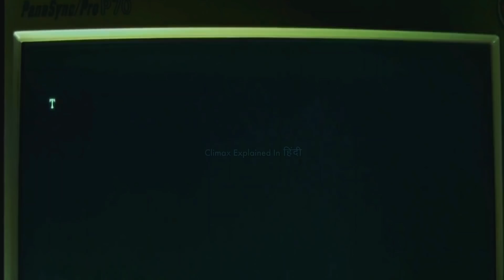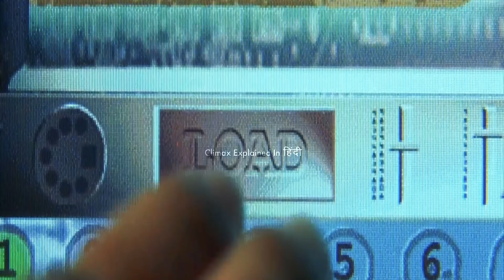The Matrix 1999 Explained In Hindi | Sci-fi | Part 1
The Matrix is a 1999 science fiction action film written and directed by the Wachowskis. It is the first installment in The Matrix film series, starring Keanu Reeves, Laurence Fishburne, Carrie-Anne Moss, Hugo Weaving, and Joe Pantoliano. It depicts a dystopian future in which humanity is unknowingly trapped inside a simulated reality, the Matrix, which intelligent machines have created to distract humans while using their bodies as an energy source. When computer programmer Thomas Anderson, under the hacker alias "Neo", uncovers the truth, he "is drawn into a rebellion against the machines" along with other people who have been freed from the Matrix.
The Matrix is an example of the cyberpunk subgenre of science fiction. The Wachowskis' approach to action scenes was influenced by Japanese animation[9] and martial arts films, and the film's use of fight choreographers and wire fu techniques from Hong Kong action cinema influenced subsequent Hollywood action film productions. The film popularized a visual effect known as "bullet time", in which the heightened perception of certain characters is represented by allowing the action within a shot to progress in slow-motion while the camera appears to move through the scene at normal speed, allowing the sped-up movements of certain characters to be perceived normally. While some critics have praised the film for its handling of difficult subjects, others have said the deeper themes are largely overshadowed by its action scenes.
The Matrix was first released in the United States on March 31, 1999, and grossed over $460 million worldwide. It received largely positive reviews from critics, who praised its innovative visual effects, action sequences, cinematography and entertainment value, and won four Academy Awards (Best Visual Effects, Best Film Editing, Best Sound and Best Sound Editing), as well as several other accolades, including BAFTA Awards and Saturn Awards. The film is considered to be among the best science fiction films of all time, and was added to the National Film Registry for preservation in 2012.
The film's success led to two feature film sequels being released in 2003, The Matrix Reloaded and The Matrix Revolutions, which were also written and directed by the Wachowskis. The Matrix franchise was further expanded through the production of comic books, video games and animated short films, with which the Wachowskis were heavily involved. The franchise has also inspired books and theories expanding on some of the religious and philosophical ideas alluded to in the films. A fourth film, titled The Matrix Resurrections, is scheduled for release on December 22, 2021

Box office
The film earned $171,479,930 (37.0%) in the United States and Canada and $292,037,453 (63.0%) in other countries, for a worldwide total of $463,517,383.[5] In North America, it became the fifth highest-grossing film of 1999 and the highest-grossing R-rated film of that year. Worldwide, it was the fourth highest-grossing film of the year. In 2012, it was placed 122nd on the list of highest-grossing films of all time, and the second highest-grossing film in the Matrix franchise after The Matrix Reloaded ($742.1 million)

Critical response
The Matrix was praised by many critics, as well as filmmakers, and authors of science fiction, especially for its "spectacular action" scenes and its "groundbreaking special effects". Some have described The Matrix as one of the best science fiction films of all time; Entertainment Weekly called The Matrix "the most influential action movie of the generation". There have also been those, including philosopher William Irwin, who have suggested that the film explores significant philosophical and spiritual themes. On review aggregator Rotten Tomatoes, the film holds an approval rating of 88% based on 155 reviews, with an average score of 7.80/10. The site's critical consensus reads, "Thanks to the Wachowskis' imaginative vision, The Matrix is a smartly crafted combination of spectacular action and groundbreaking special effects". At Metacritic, which assigns a rating out of 100 to reviews from mainstream critics, the film received a score of 73 based on 35 reviews, indicating "generally favorable reviews." Audiences polled by CinemaScore gave the film an average grade of "A-" on an A+ to F scale. It ranked 323rd among critics, and 546th among directors, in the 2012 Sight & Sound polls of the greatest films ever made